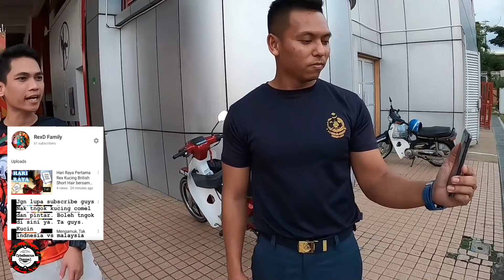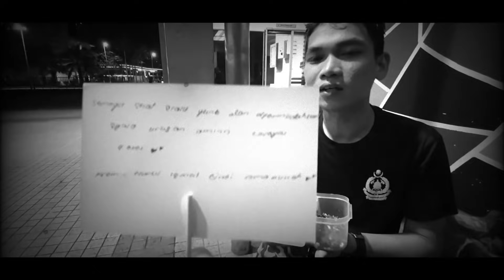LAWAK KE BOM ! "EP 5" (AbgBombaTersentuh)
Jadual Tugas Harian...
Anggota bertugas membuat tugasan mengikut JTH yang diberi..